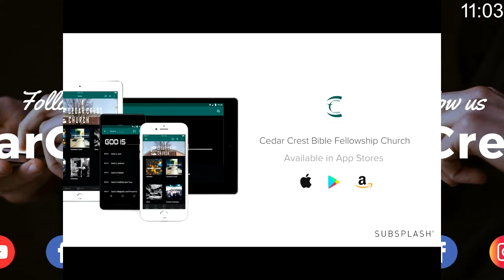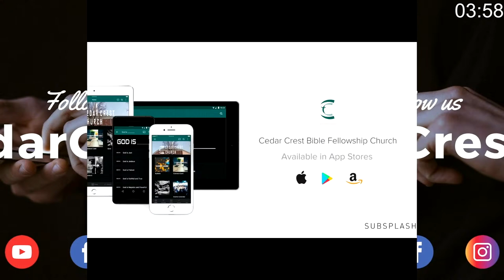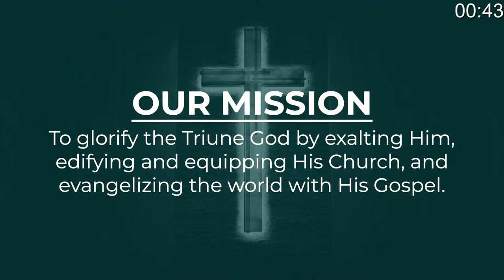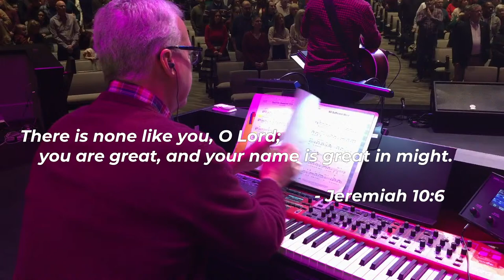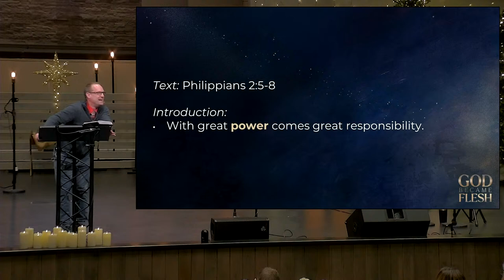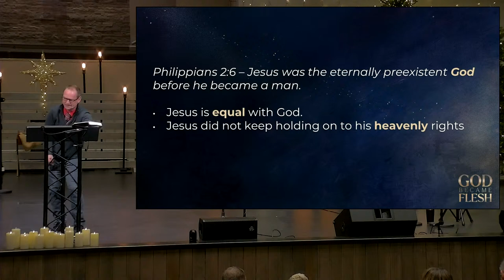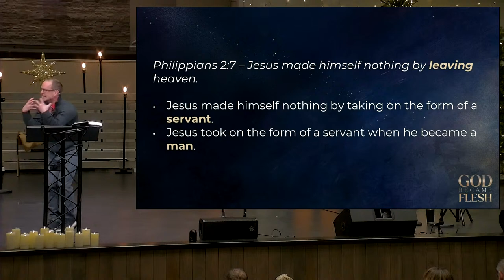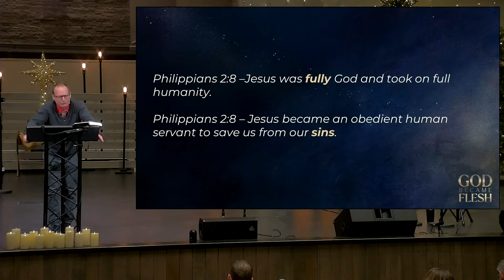Philippians 2:5-8 | God Became Flesh! (Part 3) | Pastor Jason Hoy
Our Mission: To glorify the Triune God by exalting Him, edifying and equipping His Church, and evangelizing the world with His Gospel.